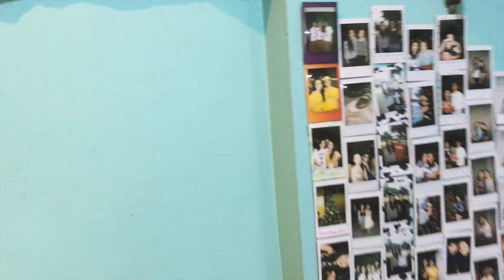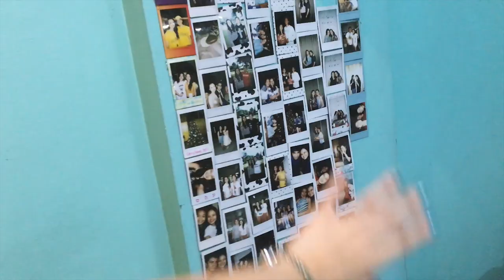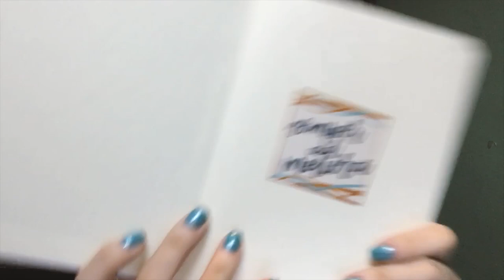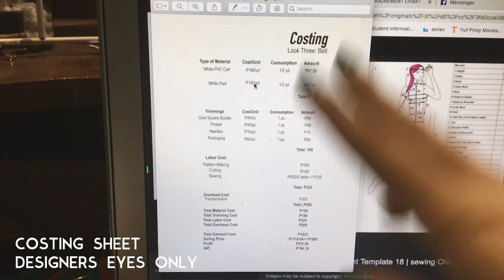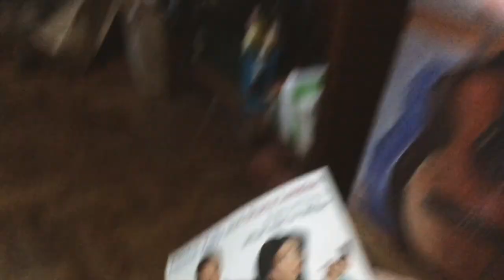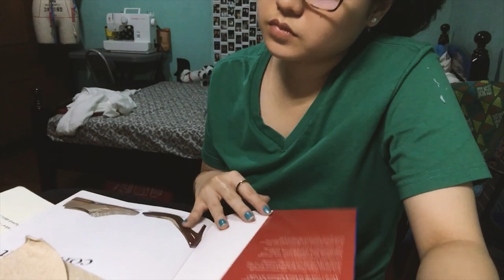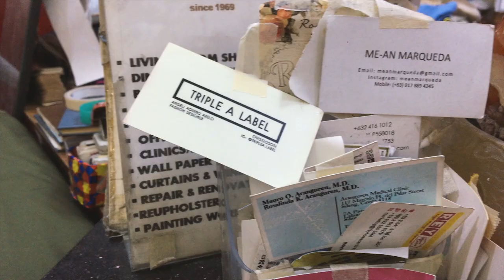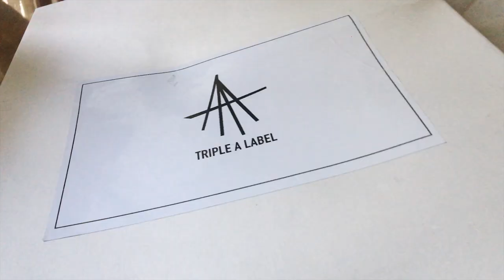Fashion 101: My First Client Experience | Angeli Abelo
here's to my first fashion design client experience! with a lil fashion 101 at the start and a heart to heart/ real talk at the end about my career and my passion